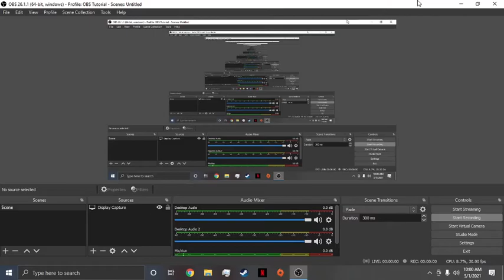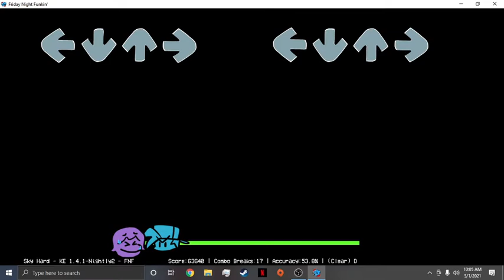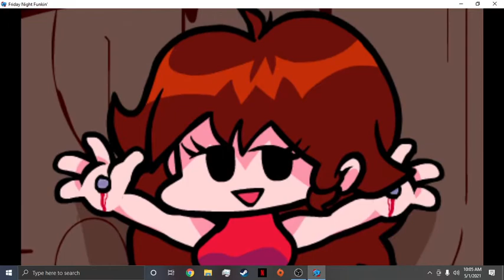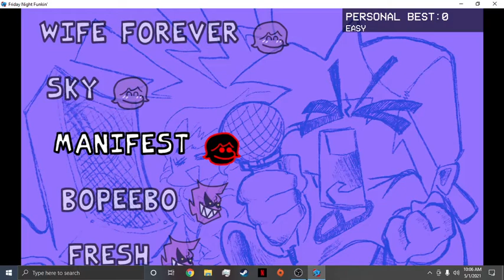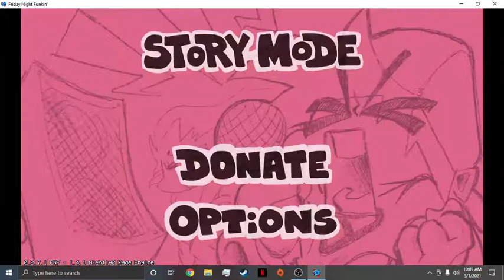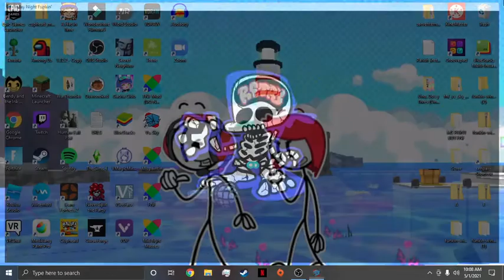Sky mod but something about her first song is off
The mod hates me lolololol